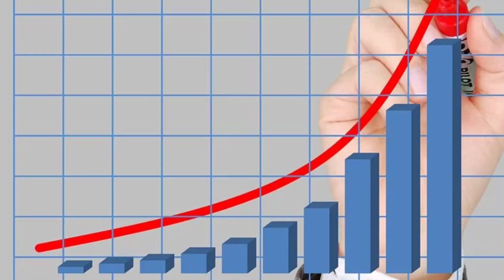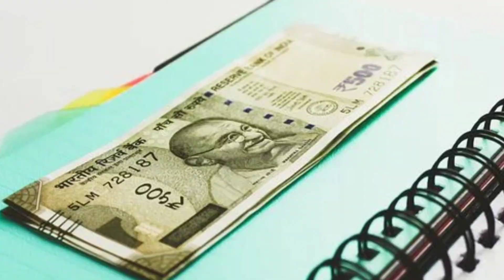Wholesale dogs market in India/cheapest dog market/Dog price list in India/cheap price puppies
Hello friends,
In this video, i will tell you about cheapest dog market, wholesale dogs market in India and also dog price list in India. I will also talk about dog shows and dog market. I will also tell you how to select best puppies for you in the best price range. i will tell you about the place where you can buy healthy and top quality active puppies in very cheap price. i will tell you about breeds such as  road wheeler dog, Libra dog, beagle, pug, labrador, german shephard, pitbull, dachshund and saint bernard. so please watch this video till end without skipping.
Topics covered-
pet puppies for sale near me
cheap price puppies
buy dogs online
cheapest dog market
wholesale price dogs
dog show
dog market in India
cheap price dogs
dog shows in India

Welcome guys to Vet Village,
Here is your destination.
This is the channel where you can find videos related to Veterinary Science and Animal Health specially for Pets.